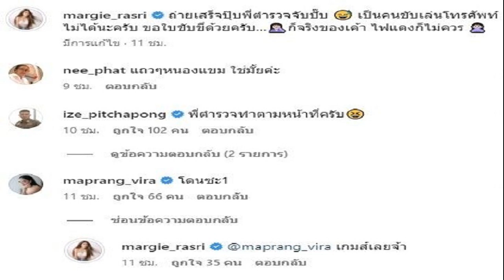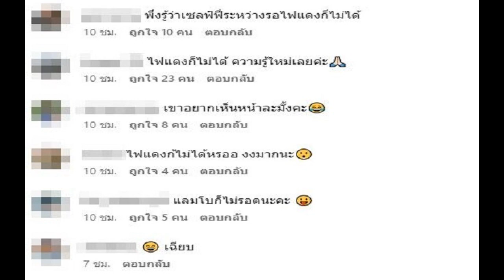ลัมโบร์ก็ไม่รอด มาร์กี้ ถ่ายเสร็จปุ๊บ ตร จับปั๊บไฟแดงก็ไม่ควร แห่เมนต์เพิ่งรู้ทำประจำ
พี่ตำรวจทำตามหน้าที่ ลัมโบร์ก็ไม่รอด มาร์กี้ เกมเลย ถ่ายเสร็จปุ๊บ ตำรวจจับปั๊บ ไฟแดงก็ไม่ควร แห่เมนต์เพิ่งรู้ทำประจำ
ถึงกับบอกเองเลยว่าเกมแล้ว นางเอกสาวคุณแม่ลูกแฝด มาร์กี้ ราศรี ภรรยา ป๊อก ภัสสรกรณ์ จิราธิวัฒน์ โพสต์ยอมรับความผิดกลางโซเชียลโดนพี่ตำรวจจับ ขณะนั่งอยู่ในรถลัมโบร์กินีหรู พร้อมแคปชั่นว่า

“ถ่ายเสร็จปุ๊บพี่ตำรวจจับปั๊บ เป็นคนขับเล่นโทรศัพท์ไม่ได้นะครับ ขอใบขับขี่ด้วยครับ…ก็จริงของเค้า ไฟแดงก็ไม่ควร” โดยผู้กองไอซ์ พิชพงศ์ เพื่อนสนิทก็เข้ามาคอมเมนต์ว่า พี่ตำรวจทำตามหน้าที่ครับ
เพื่อนๆคนบันเทิงคอมเมนต์กันรัวๆ มะปราง วิรากานต์ ก็บอกว่า โดนซะ1 สาวมาร์กี้ ได้คอมเมนต์ตอบด้วยว่า เกมส์เลยจ้า ด้านชาวเน็ตเข้ามาคอมเมนต์หลายคนบอกว่าเพิ่งรู้เซลฟี่ระหว่างรอไฟแดงก็ไม่ได้ , บางคนก็บอกว่าทำประจำ , ลัมโบร์ก็ไม่รอด เป็นต้น